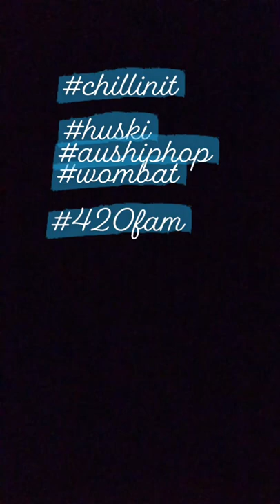Freeway freestyle 2